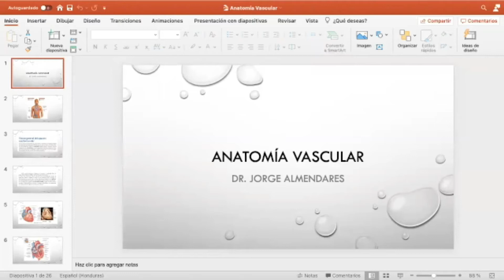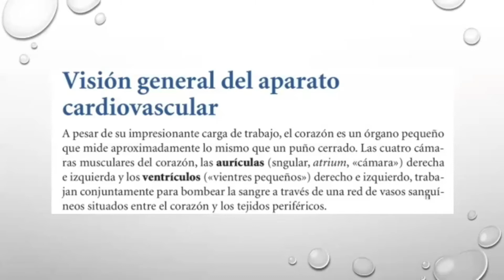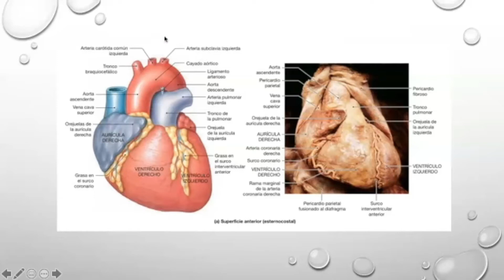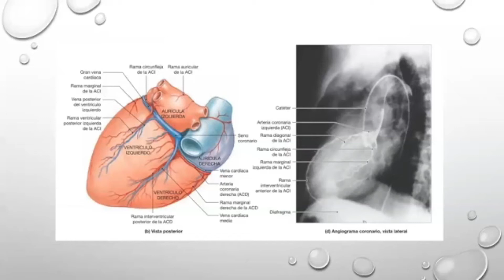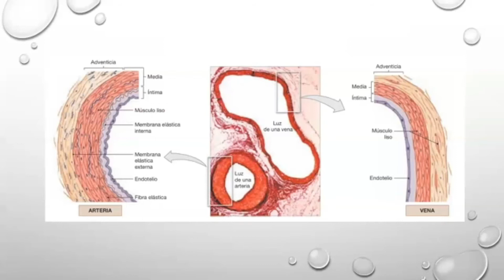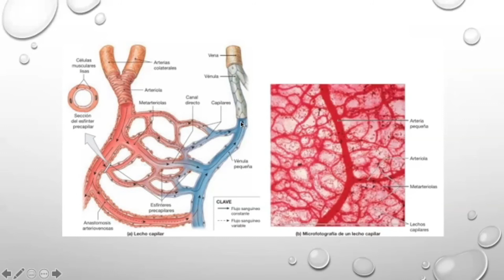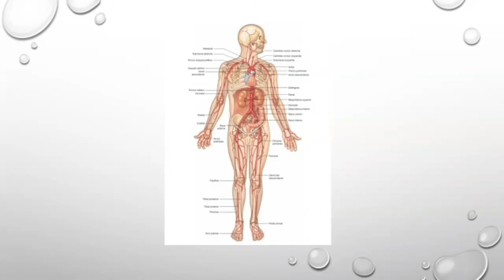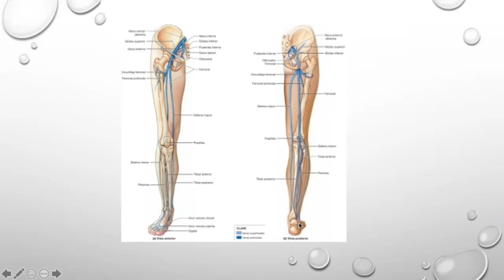Clase de Anatomía Vascular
Clase de Anatomía Vascular.mov